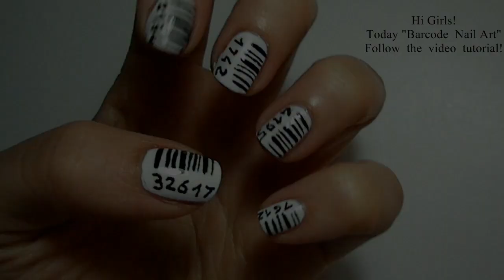BarCode Codice Barre Nail Art